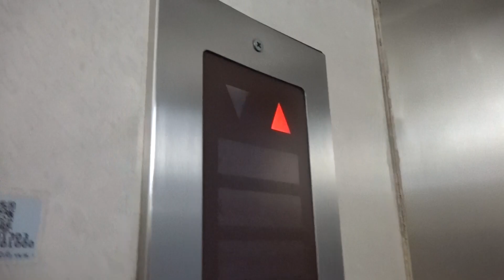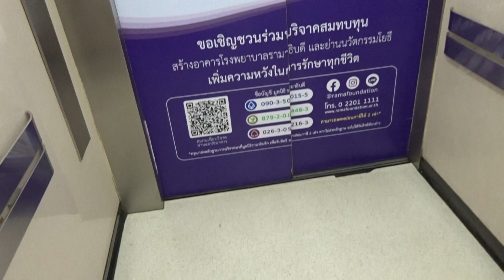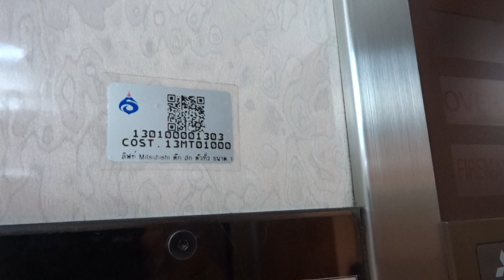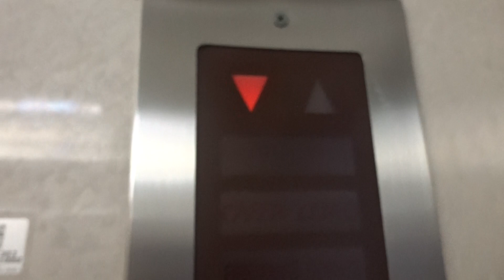MITSUBISHI SERVICE / BED VFCL ELEVATOR STANDARD 2 @ RAMATHIBODI HOSPITAL QSMC BANGKOK THAILAND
MITSUBISHI ELECTRIC TRACTION VFCL VOICE / TALKING THAI FREIGHT / CARGO / SERVICE LIFT / BED / HOSPITAL ELEVATOR OPTIONAL / STANDARD 2 AT RAMATHIBODI MAHIDOL HOSPITAL MAHIDOL UNIVERSITY BANGKOK THAILAND [QUEEN SIRIKIT MEDICAL CENTER BUILDING QSMC] SUNDAY 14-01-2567